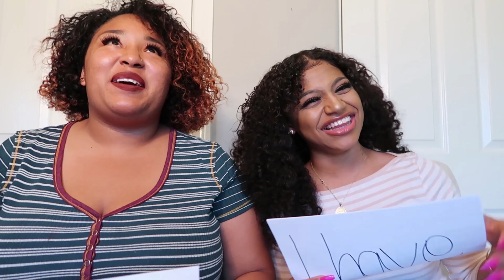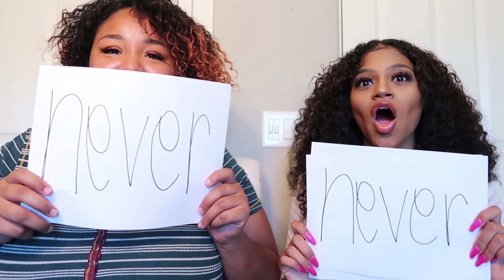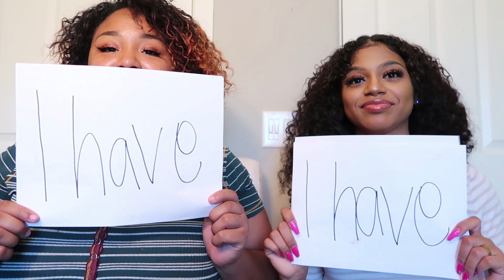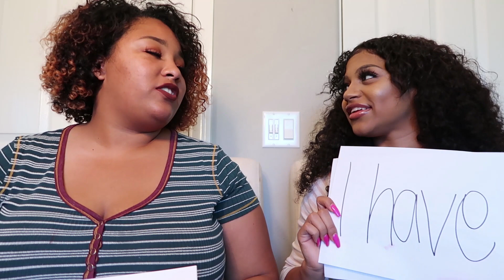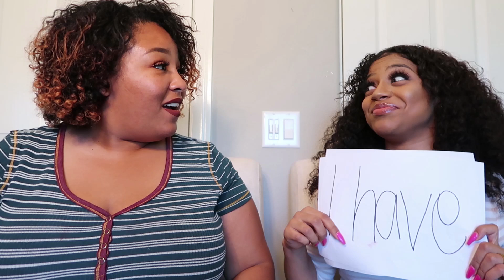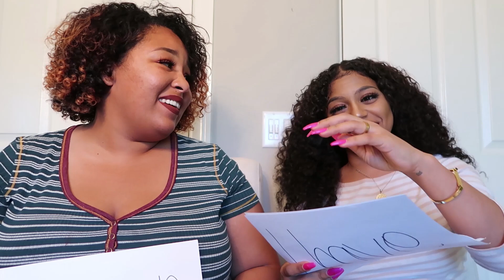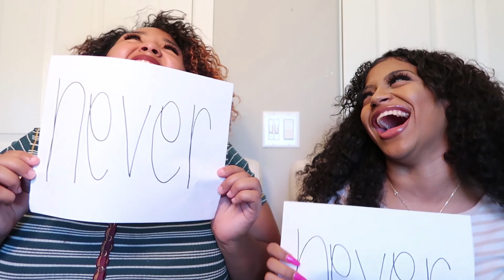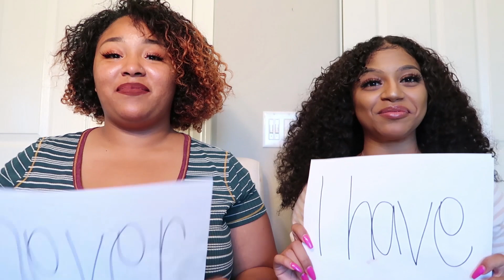NEVER HAVE I EVER... DIRTY EDITION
Outro Music Prod. By Binky insta: @binkyonnatrack

I appreciate you all & thank you for your support! xo

Don't forget to TURN ON YOUR POST NOTIFICATIONS FOR A SHOUT OUT!!!